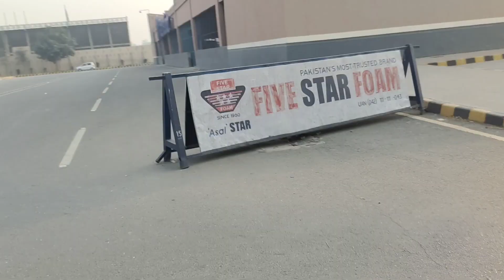Temur ny sab pyse waste kr dye😖 || mutton karahi kha k mza agya🤤 || fotress k restaurant band!!!🤷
its a mini vlog
hope u like it
next is coming soon 🔜